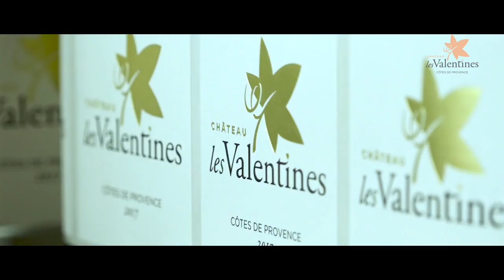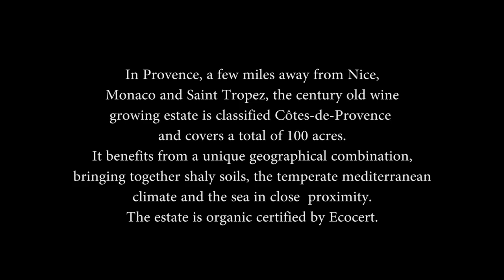Château Les Valentines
Les Valentines Wines are Exclusive available in our Wine Boutique in Limassol for the Cyprus Market .

In La Londe-les-Maures, on the coast between Toulon and St Tropez, in the Côtes de Provence wine region, Château Les Valentines extends over 50 hectares of schist where grapevines, pine forests and garrigue scrubland enjoy full southern exposure, windswept by the Mistral and steeped in the gentle influence of the sea.

The extraordinary climate and terroir here allow the vineyard to produce consistent, well-balanced organic wines.